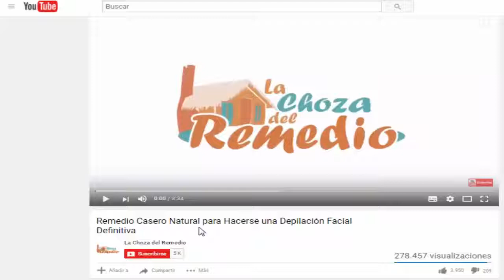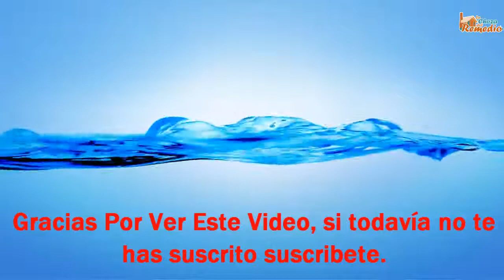Aprender A Eliminar Cualquier Mancha De Tu Cara De Forma Fácil Con Sólo Hacer Este Truco Con Limón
¿Te molestan algunas de las manchas en la cara? Este video es el ideal para solucionar con tan solo un limón, sirve también de exfoliante y lucirás un cutis envidiable.

Quieres desaparecer esas marcas de tu cara que dejo el acné o alguna otra razón, que mejor que este remedio súper natural que hoy te traemos, libre de químicos y de mal olor.